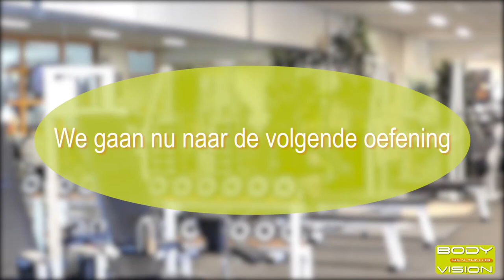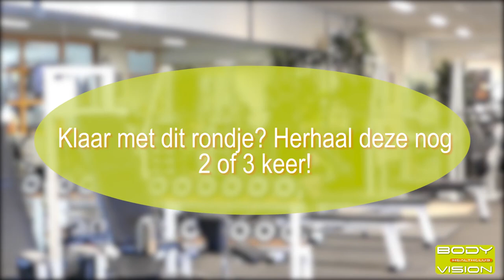Bodyvision instructievideo fles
Met flessen water kan je héél veel doen!!